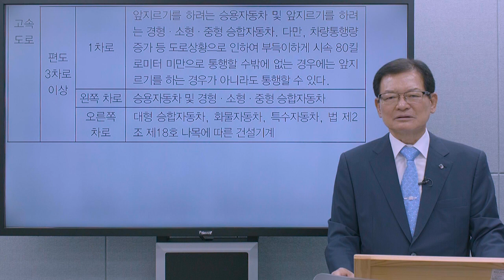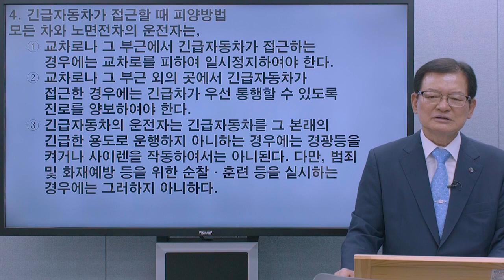크라운출판사 운전면허시험 무료강의 03